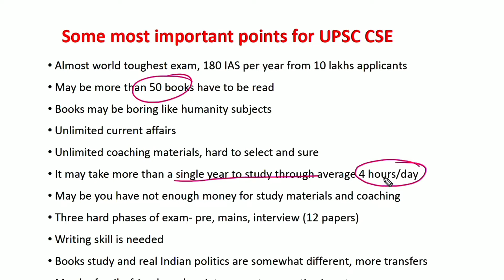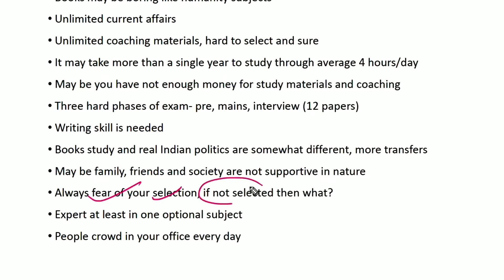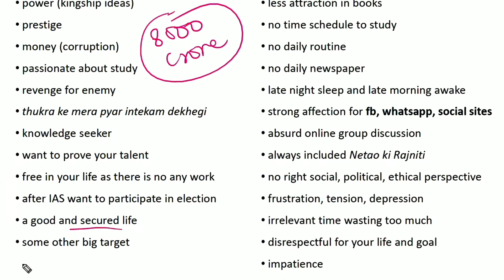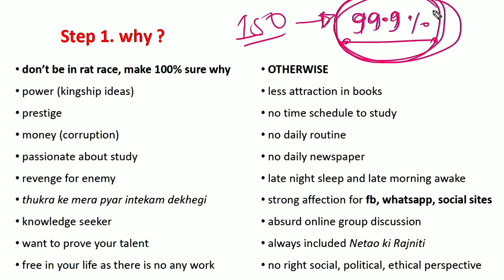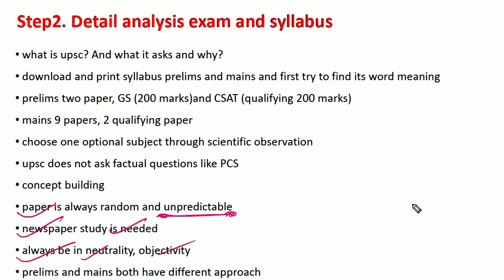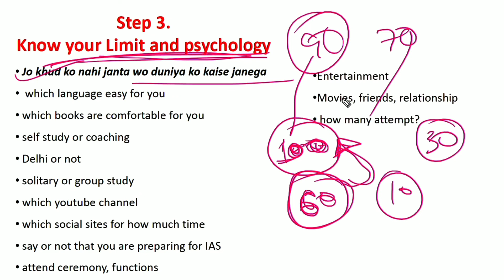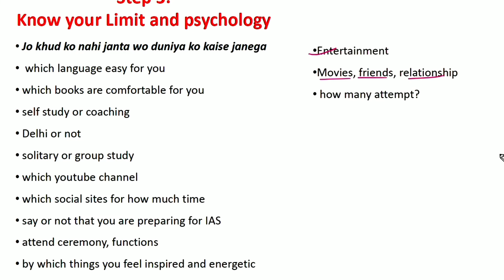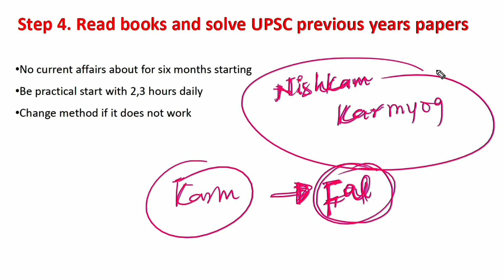UPSE CSE की तैयारी कैसे शुरू करें